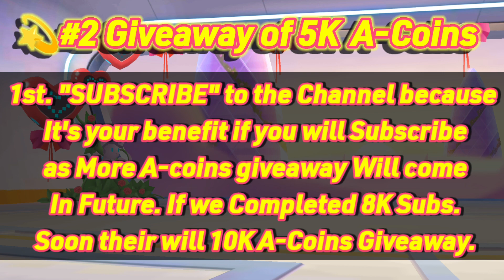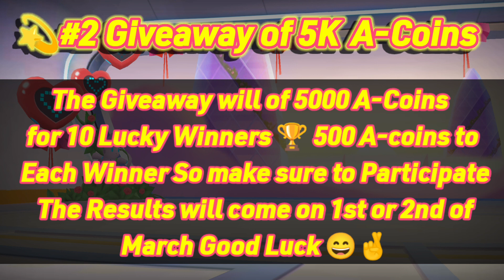Participate in 5000 A-Coins Free for All Giveaway🤩|New Paradise Plaza V$ Old Dubai Which is Better🤔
KEEP SUPPORTING 😊😊

✅Mech Arena Download link for Android :-

Our Friend List is Full in Mech Arena so Please send a friend invite through Facebook :-

🌟Revenger-J In-Game ID : 2988607
✅FB Personal :-

NOTE that we do not benefit, profit from
this video Content Disclaimer : Copyright Disclaimer under Section 107 of the copyright act 1976, allowance is made for fair use for purposes such as criticism, comment, news reporting, scholarship, and research.